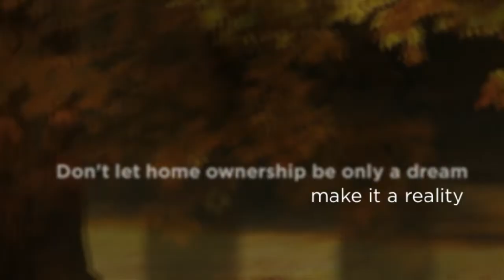Geri Doyle - Prairie City, IA